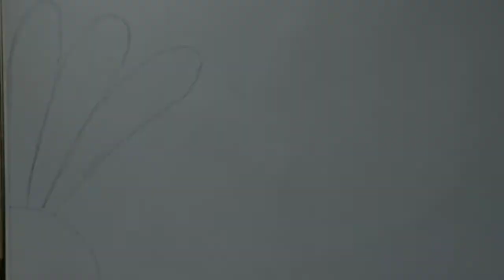How to draw "A Flower with Butterfly" 🌼+🦋=😱😱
Assalamualaikum all...

If you have any suggestion or comment about my video, you can share it in the comment box.